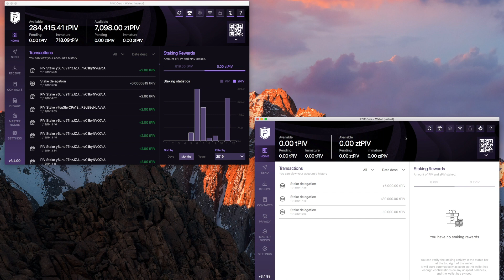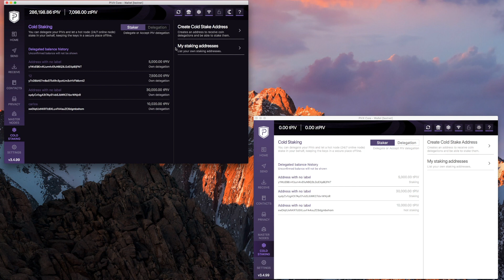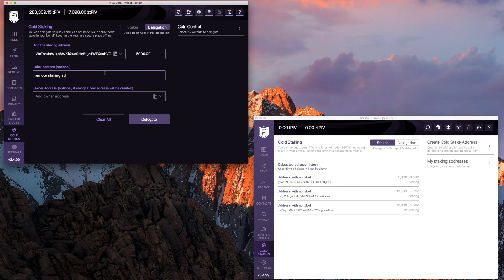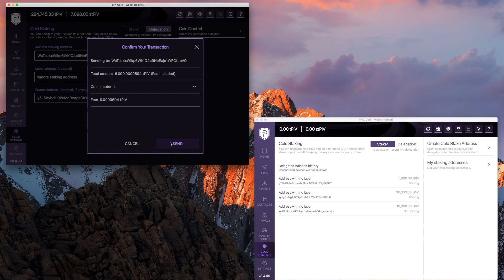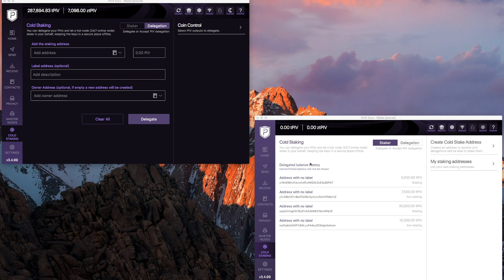PIVX Core QTWallet v4.0 - Cold Staking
PIVX Cold Staking Walkthrough by PIVX Core Developer Furszy